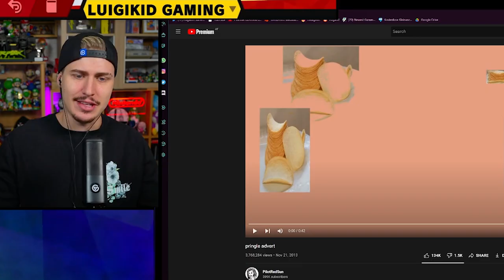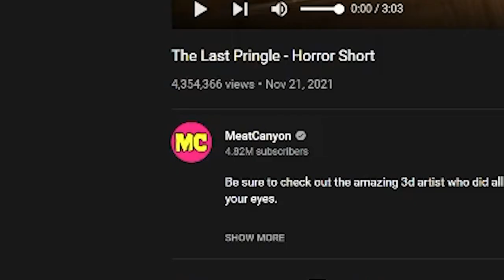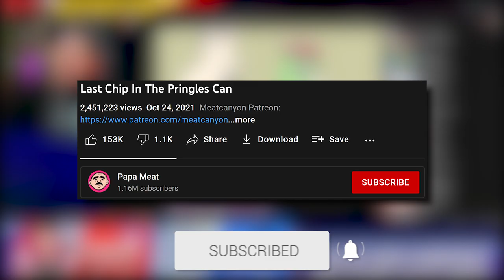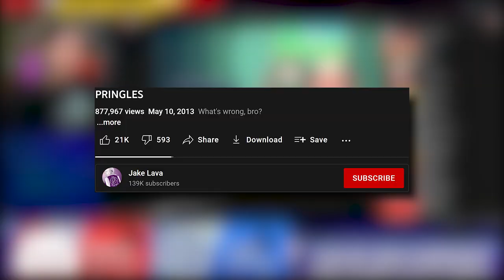PRINGLES.EXE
Today we are checking out some CURSED PRINGLES HORROR VIDEO! Yes even something as delicious as Pringles wasn't harmed from the uncanny horror treatment.
We check out some amazing animations that will questioning yourself if you ever wanna eat Pringles :O
Always make sure to eat the last Pringle! :P